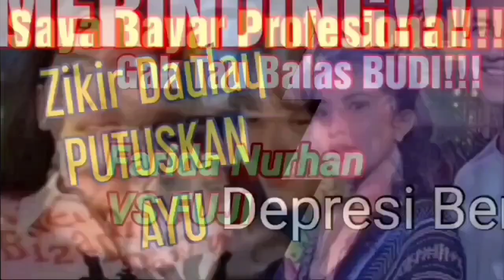RESEPSI PERNIKAHAN PUTRI ANIES BASWEDAN Dihadiri Oleh Bapak PRESIDEN & WAKIL PRESIDEN